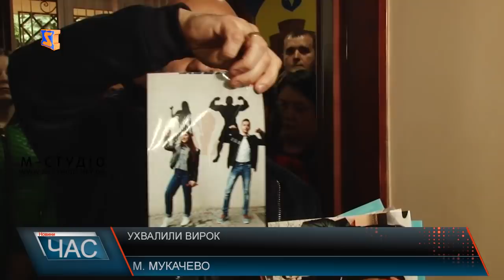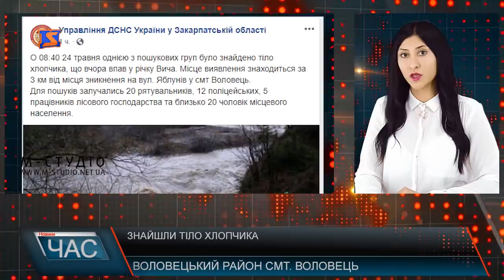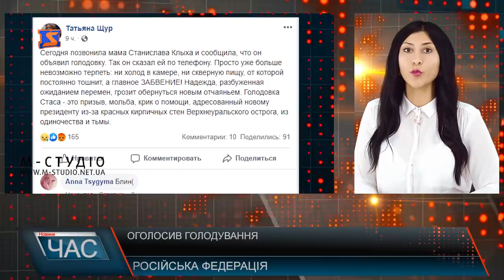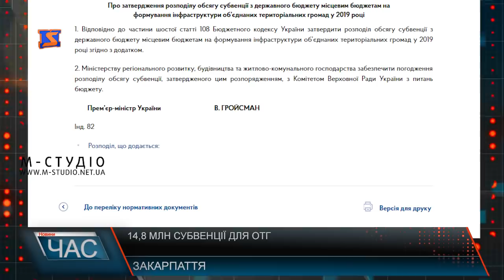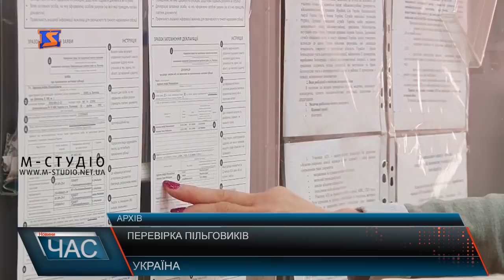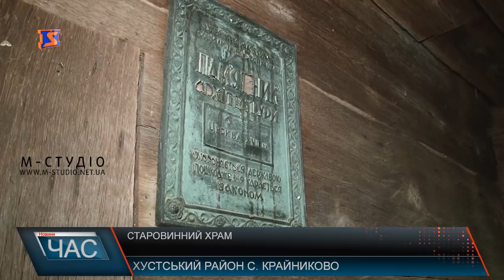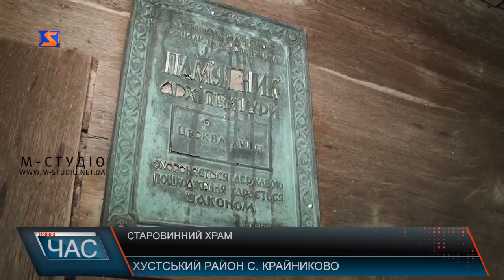Програма “ЧАС”. Hовини Закарпаття за 24 травня 2019 року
Ухвалили. Вирок малолітньому вбивці
Велика вода. Ситуація з підтопленням
Епілепсія не вирок. Лікування недуги
Греко-католицькі святині. Церквами Закарпаття